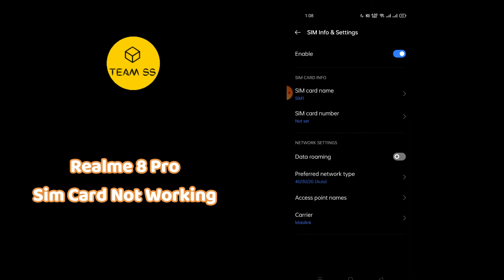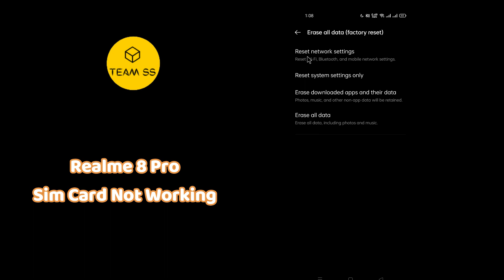Realme 8 Pro sim problem | realme 8 sim contacts not showing | realme 8 Pro sim settings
How to Fix Realme 8 Pro sim problem | realme 8 sim contacts not showing | realme 8 Pro sim settings